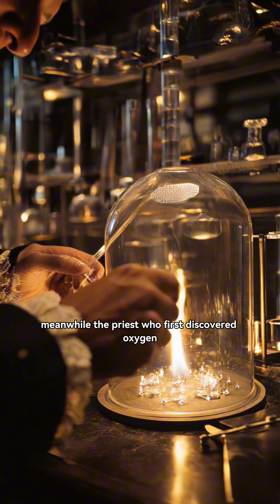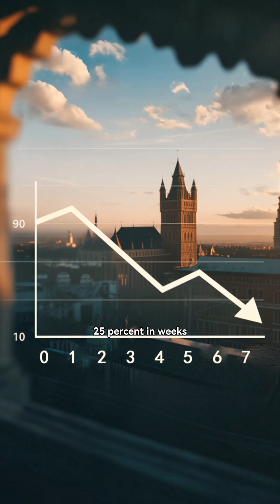The Year Humans Forgot How to Breathe – London’s Killer Smog vs. Copenhagen’s Last-Hand Ventilation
In 1952, two cities rewrote the biology of breath. London was swallowed by a greasy, sulfur-yellow fog that killed 12,000 people in five days—proving the air itself could murder. On the same calendar page, Copenhagen’s polio surge filled a single ward with children whose own diaphragms had quit. With only one iron lung for dozens of paralyzed kids, anesthesiologist Bjørn Ibsen ditched the “negative-pressure” dogma, slit a 12-year-old girl’s throat, and hand-squeezed a rubber bag for 24 hours—sparking positive-pressure ventilation, the world’s first ICU, and the birth of modern critical-care medicine.
Trace the 200-year road from Priestley’s “de-phlogisticated air” and Lavoisier’s guillotine to iron lungs, iron smog, and the ventilators that fought COVID-19—while climate wildfires and antibiotic-resistant pneumonia wait in the next breath.

Reference
[1] STONE R. Counting the Cost of London’s Killer Smog[J]. Science, 2002, 298(5601): 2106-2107.
[2] HANCOCK J T. A Brief History of Oxygen: 250 Years on[J]. Oxygen, 2022, 2(1): 31-39.
[3] WEST J B. Robert Hooke: Early Respiratory Physiologist, Polymath, and Mechanical Genius[J]. Physiology, 2014, 29(4): 222-233.
[4] WEST J B. The physiological challenges of the 1952 Copenhagen poliomyelitis epidemic and a renaissance in clinical respiratory physiology[J]. Journal of Applied Physiology (Bethesda, Md.: 1985), 2005, 99(2): 424-432.